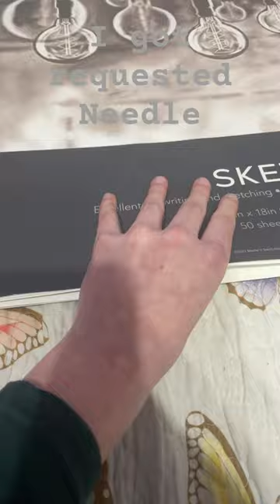Making human Needle! Requested